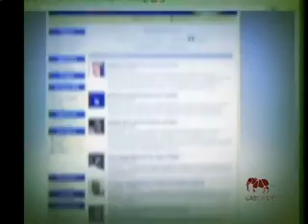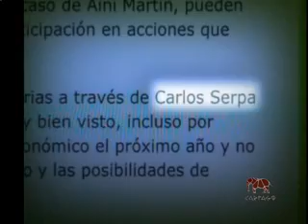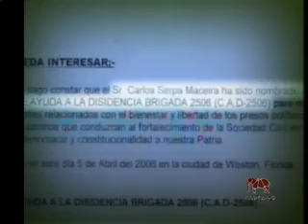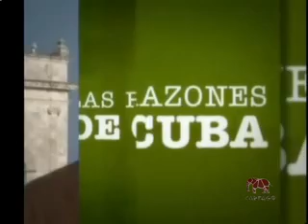Cartago 2011 Peones del Imperio Bloque 1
Primer bloque de la emision de Cartago en TVC Neuquen sobre la serie Razones de Cuba: Peones del Imperio. Un verdadero testimonio fílmico de las vinculaciones de elementos contrarrevolucionarios con Estados Unidos